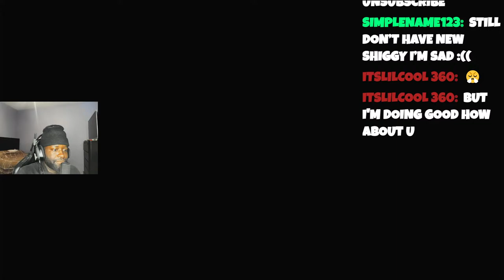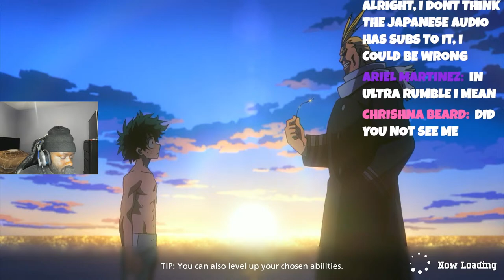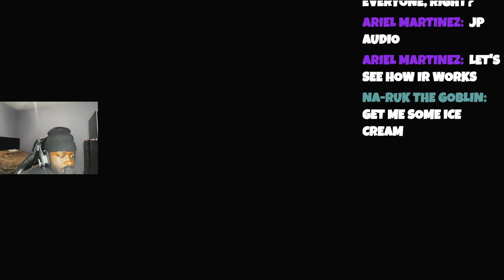MY HERO ULTRA RUMBLE: Playing with Subscribers in PUBS?! (Maybe)👀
I know you wished someone was PLAYING intense matches while streaming My Hero Ultra Rumble 👀 Grab some snacks and relax 'cause why not! Playing on Xbox! :)